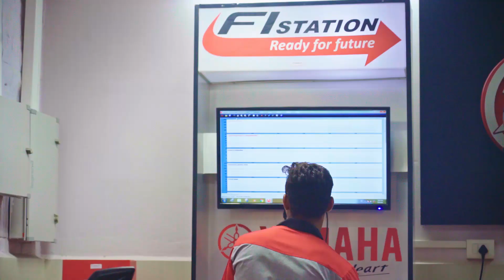Two-wheeler Mechanism & Maintenance Programme collaboration with Yamaha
Promo video for Diploma in Two-wheeler Mechanism & Maintenance Programme at Department of Lifelong Learning, Gandhigram Rural Institute (Deemed to be University), Gandhigram.